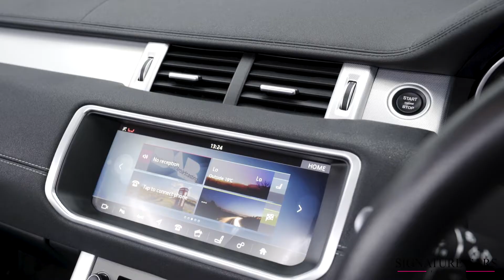2017 67 LAND ROVER RANGE ROVER EVOQUE 2.0 TD4 HSE DYNAMIC 3d 177 BHP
Here at Signature cars we pride ourselves on giving a first class, relaxed buying experience and an excellent service, before, during and after your purchase. All of our cars come HPI checked and are issued with a first class market leading warranty and 12 months MOT.. We are open Monday-Friday 8am-6pm and Saturdays 9am-6pm. We look forward to seeing you